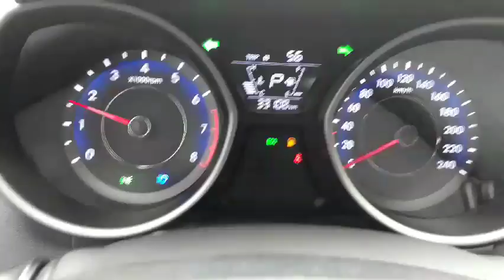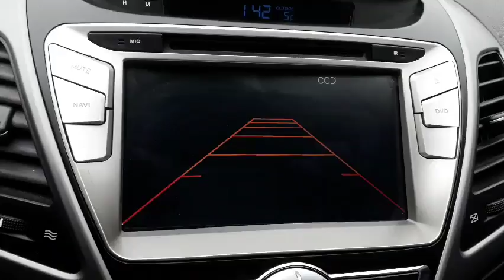SN189984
Vehicle exporter
Skype: trustkorea01
Trust Korea Company limited
Japanesevehicles.com